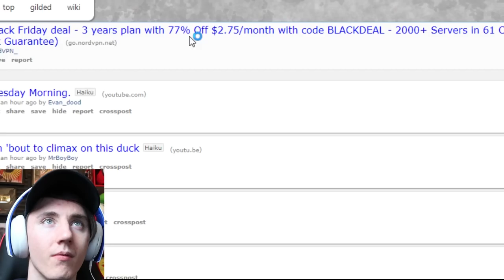Try Not To LAUGH Challenge #9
If you can't support via donations, here is a great way to support my goal on moving out soon, all you need to do is download the games and you donate for FREE! It's seriously that simple, thankyou!

Lewis Dawkins
Units 3-4
Leamore lane industry estate
Walsall
WS2 7DE